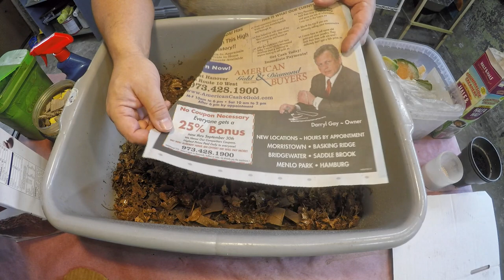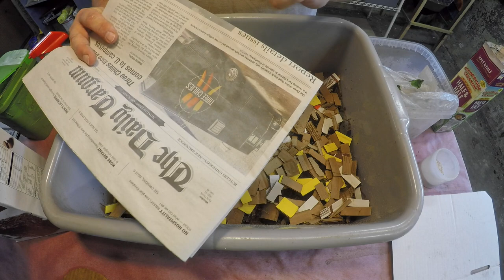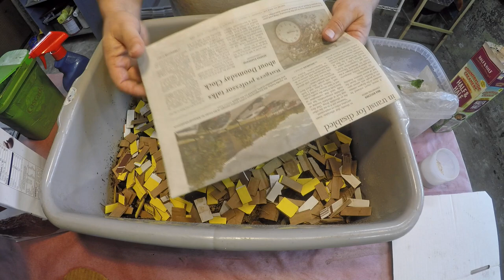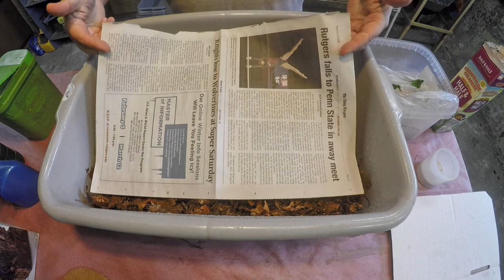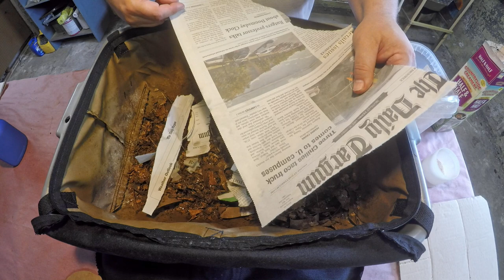New worm bin setup demo & discussion - vermicomposting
While building a new worm bin I take the time to discuss, in detail, the various elements it consists of and the supplies used

Some useful supplies, materials and equipment for easier worm composting.

PLASTIC "bus box" / "bus bin" UTILITY TUBS :
Rubbermaid 7 gallon
Artisan 2-pack
Gabin 3-pack
Eagrye 4-pack

COCO COIR:
Hydro Crunch 5 kg / 11 lb block

DISPOSABLE GLOVES:
Safeguard 100-pack

DIATOMACEOUS EARTH:
5 lb bag food grade with duster
4 lb bag

SMALL PERSONAL BLENDERS:
Magic Bullet

SPRAY BOTTLES:
Rayson 8 oz

SEE-THROUGH COMPOST CONTAINERS:
3 chamber acrylic; includes 3 thermometers
Rubbermaid file organizer

All online orders made using the links above are very much appreciated.